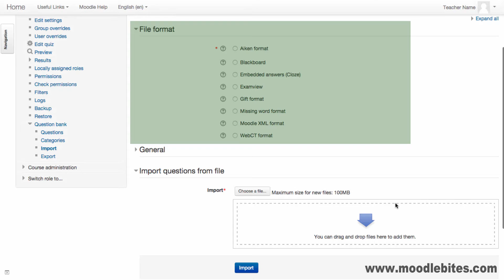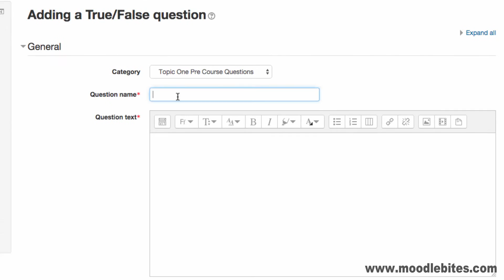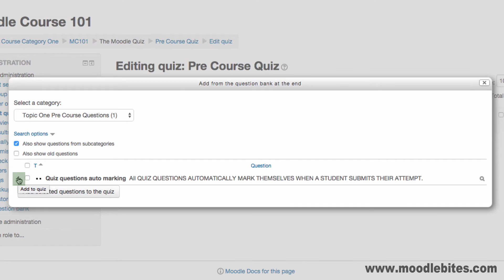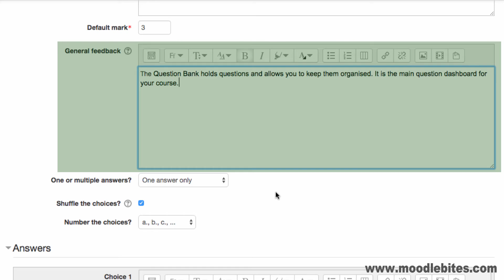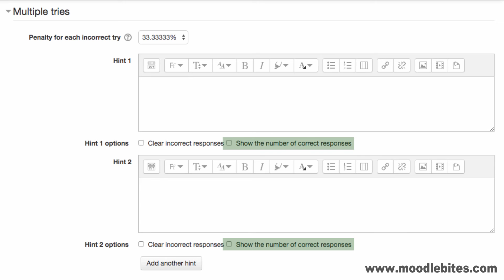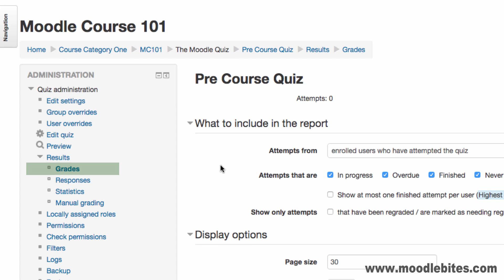Moodle Quiz Questions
This moodlebites.com video looks at the Moodle Question Bank and how to add questions to your Moodle Quiz Activity.